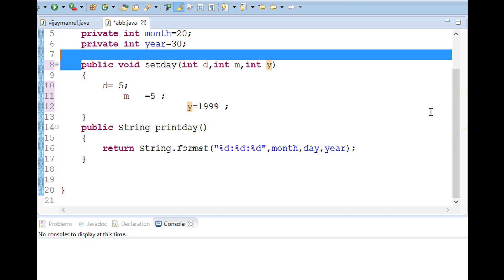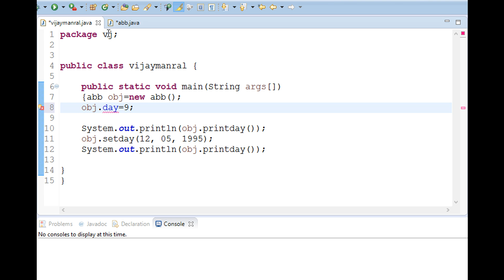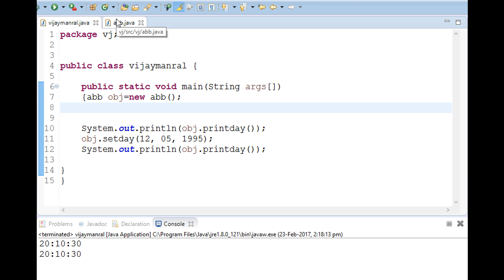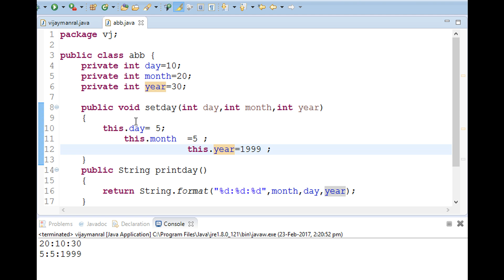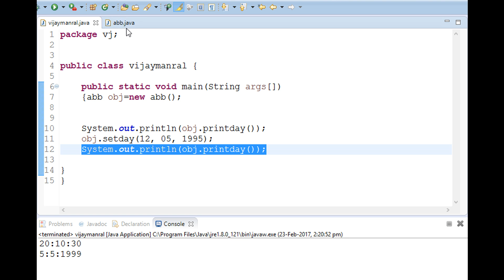Java Tutorials #28 Public, Private and this ( हिन्दी)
Programming in Hindi ( हिन्दी)  This course provides complete coverage of the Java programming language giving you the strong language foundation required for any Java-based development environment...
this course provides you with everything you need to quickly ramp up and become an effective Java programmer.